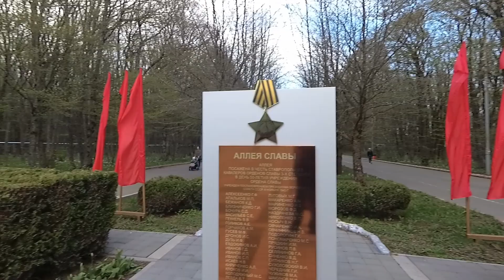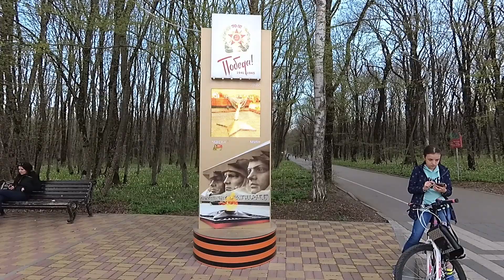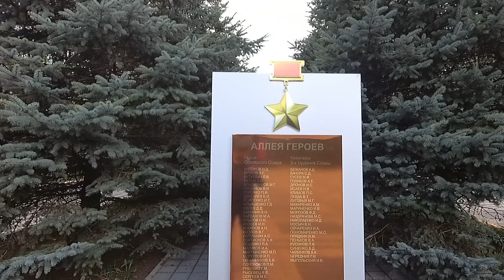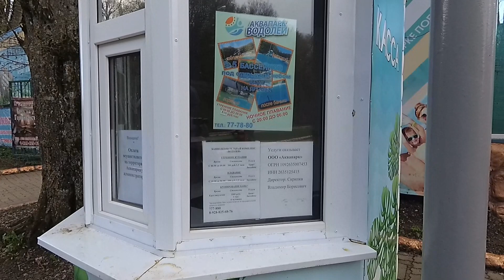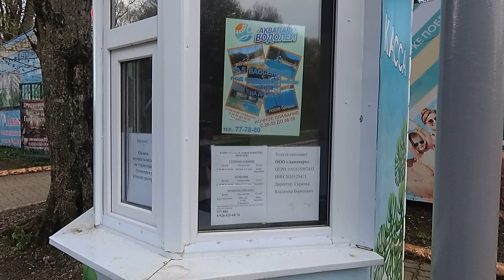Цветочные поляны в парке Победы. Наш танк Т-34, памятник Воинам-пограничникам.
Последний день апреля, завтра 1 мая, а сегодня прогулка по парку Победы г.Ставрополя. Пройду по аллеям, увидим притаившуюся белку, лесные цветы и пройдём к танку Т-34 который стоит на аллее Славы. Пройду и к центральной аллее которая сейчас называется аллей Развлечений.

Желающие помочь развитию канала карта мир сбербанка:
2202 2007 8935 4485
Деньги будут исключительно тратиться на поездки, бензин, покупку новой камеры.

Все ваши пожелания будут учитываться и по возможности производиться съёмка интересующих вас мест.

Живу я в Ставрополе, но кроме Ставрополя бываю не только в нашем крае, куда очень часто приезжаю в основном на курорты Кавказских Минеральных Вод, также посещаем города Краснодарского края и Черноморское побережье Республики Крым и Краснодарского края.
Бываю на термальных источниках и холодных родниках.
Основное направление путешествия, прогулки в тех местах куда мы приезжаем а также историческое названия но прежде всего просто отдых!